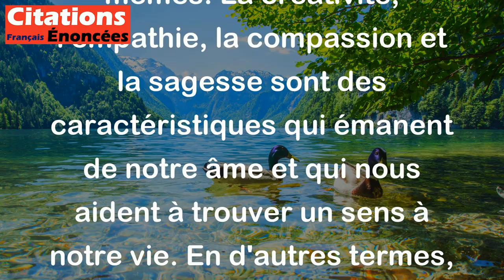L'âme est la meilleure partie de nous-mêmes. - Sénèque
Cette citation de Sénèque signifie que notre âme, ou notre être intérieur, est la partie la plus importante et la plus précieuse de nous-mêmes. La créativité, l'empathie, la compassion et la sagesse sont des caractéristiques qui émanent de notre âme et qui nous aident à trouver un sens à notre vie. En d'autres termes, cette citation souligne l'importance de cultiver notre être intérieur pour atteindre la véritable grandeur de l'existence humaine.